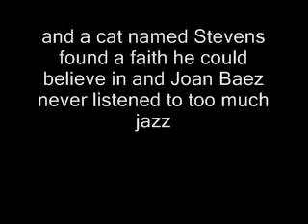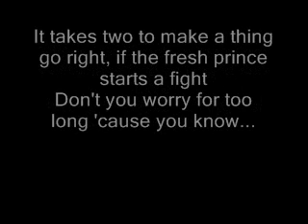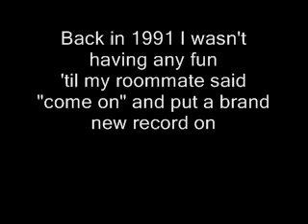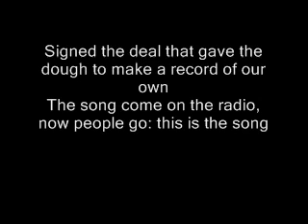Weezer - Heart songs + lyrics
Heart songs By Weezer... with the lyrics! Have fun!